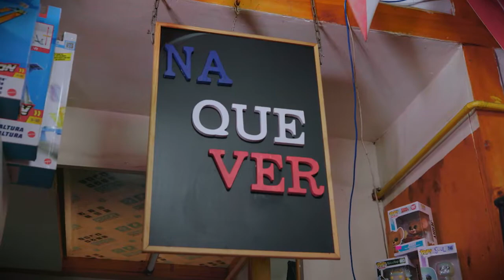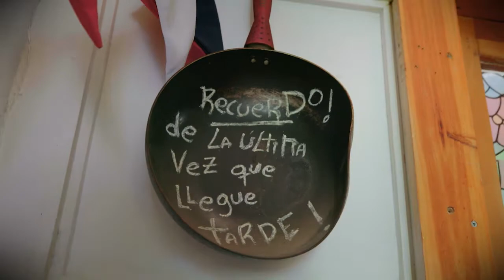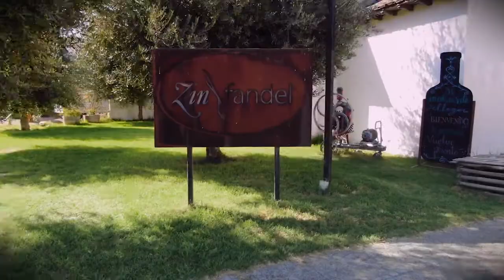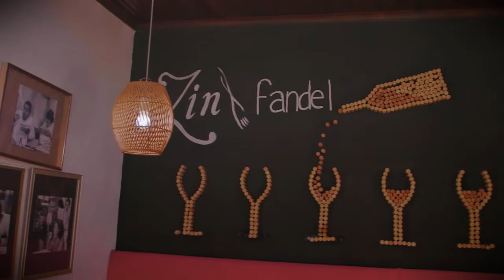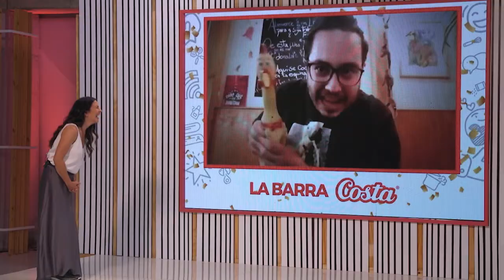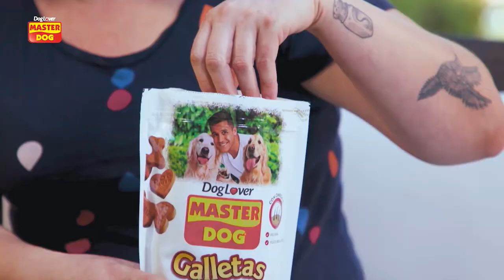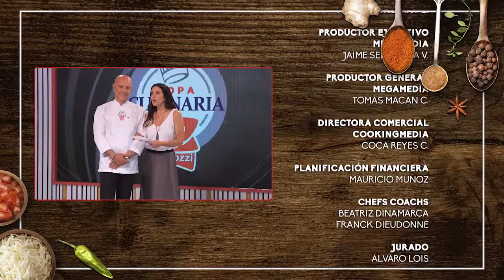Copa Culinaria Carozzi 2022 – Capítulo #7